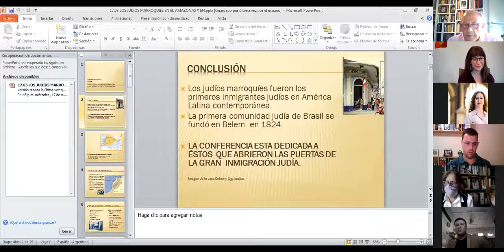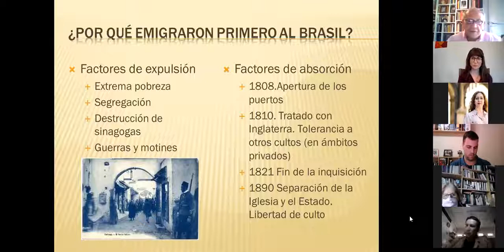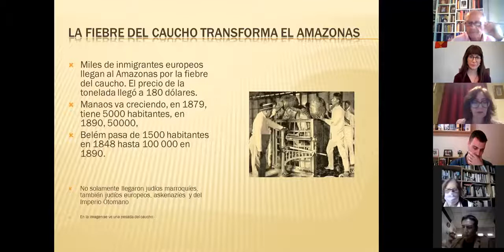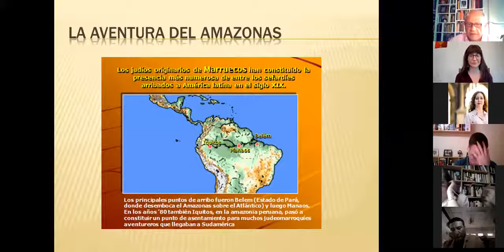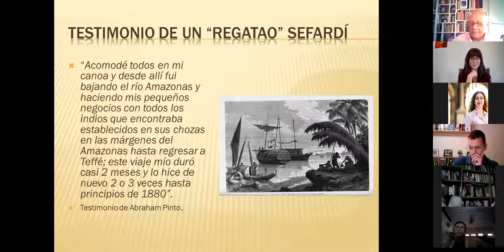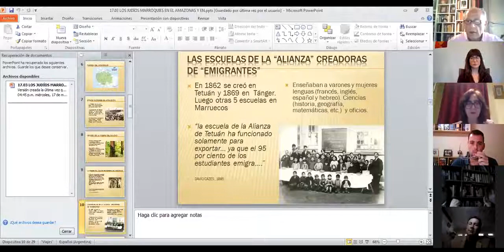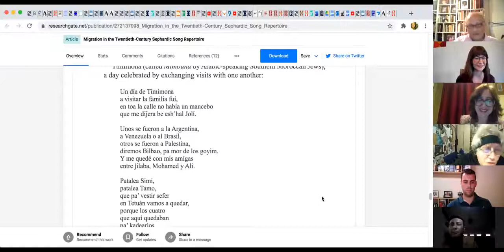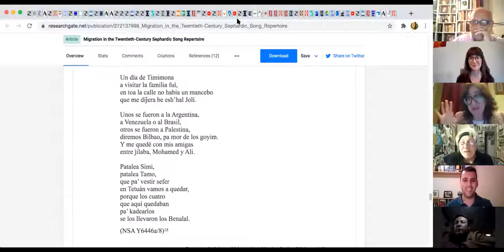CIDICSEF: Los judíos marroquíes en el Amazonas y en la Argentina